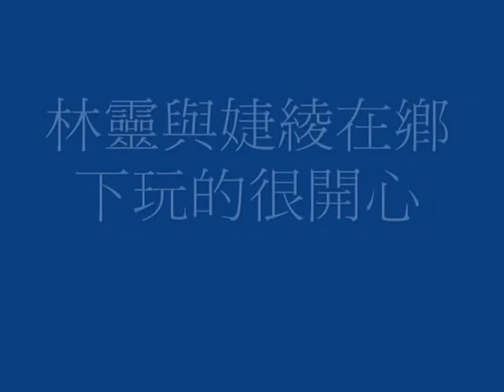20060604 屏東鄉下